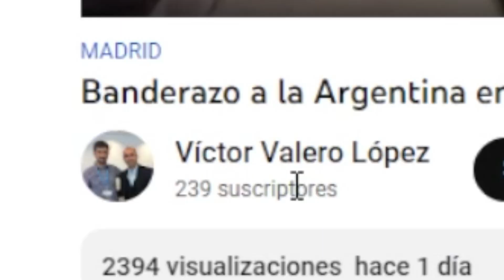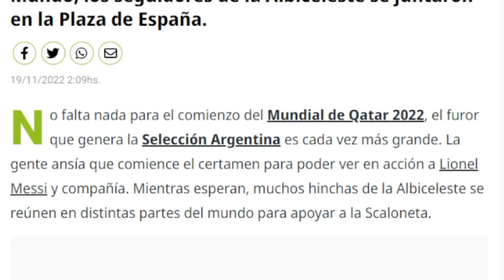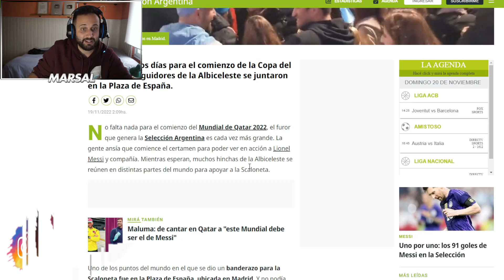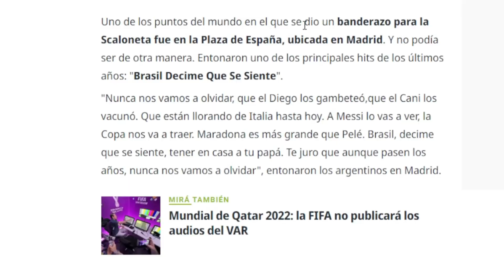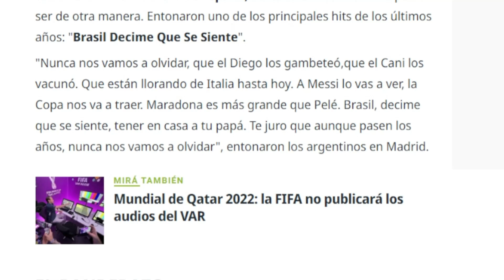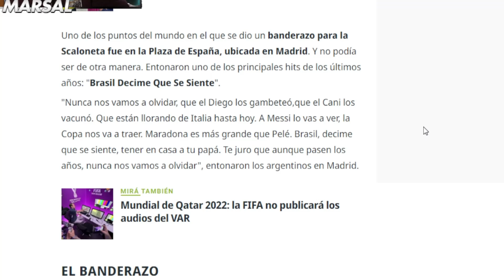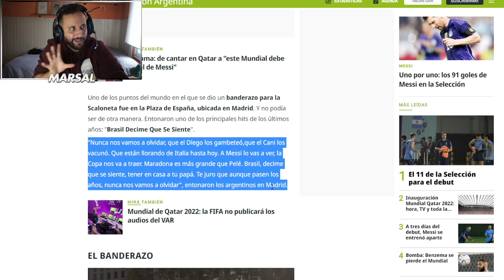REACCIONO al BANDERAZO ARGENTINO en ESPAÑA!! *Qatar 2022*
- 𝗠𝗜 𝗘𝗫𝗣𝗘𝗥𝗜𝗘𝗡𝗖𝗜𝗔 𝗲𝗻 𝗔𝗥𝗚𝗘𝗡𝗧𝗜𝗡𝗔 -